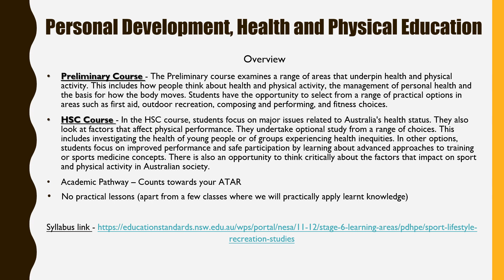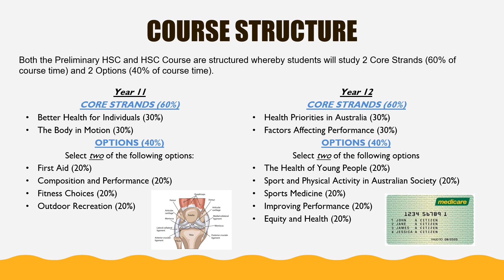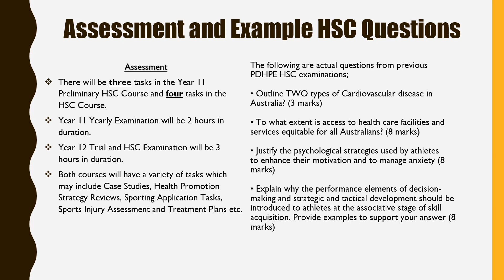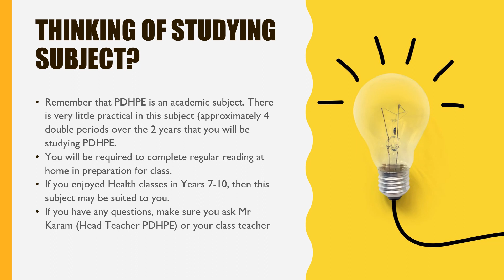FVHS Stage 6 PDHPE - PDHPE